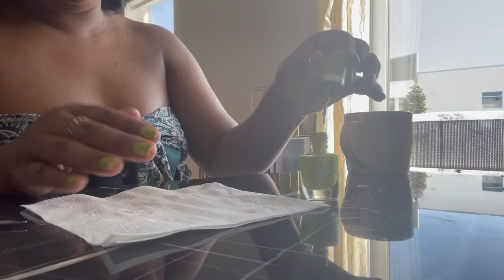Une journée avec moi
Préparez du café, collation ou autres car cette vidéo est assez longue mais très intéressante. Je vous parle de ma timidité et vous parle aussi de mon entreprise. Bon visionnement!